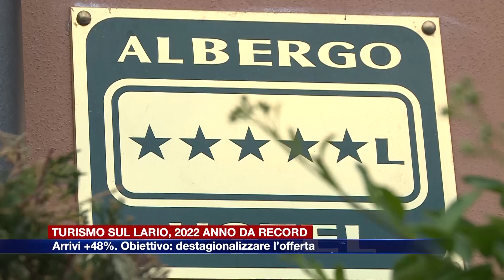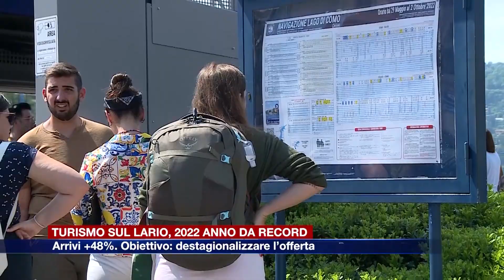Etg - Turismo sul Lario, gli albergatori: 2022 anno record. +48% per gli arrivi